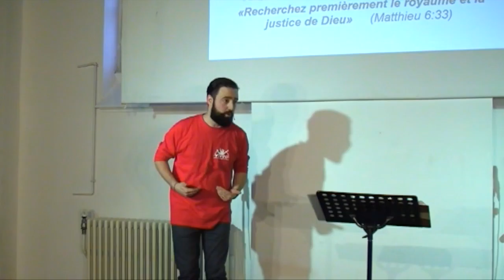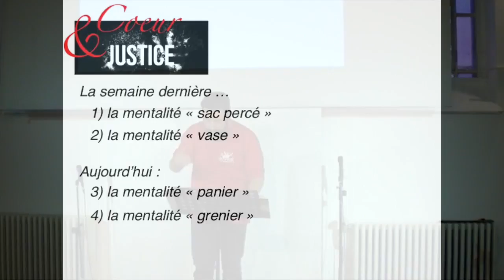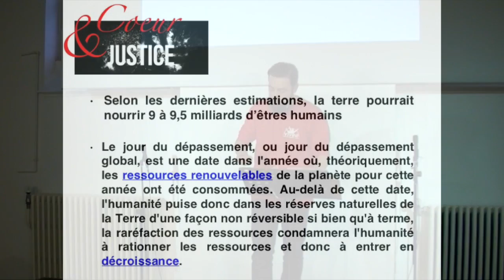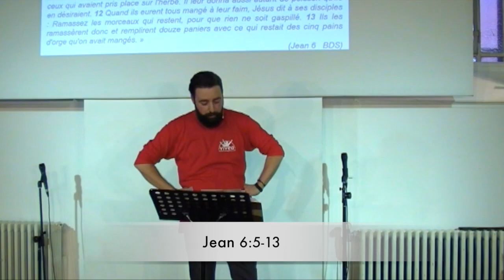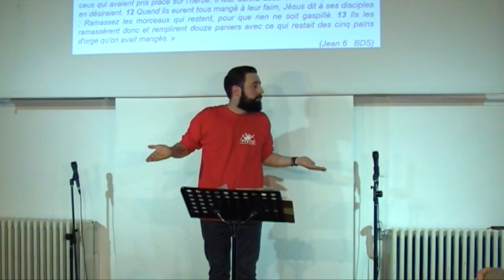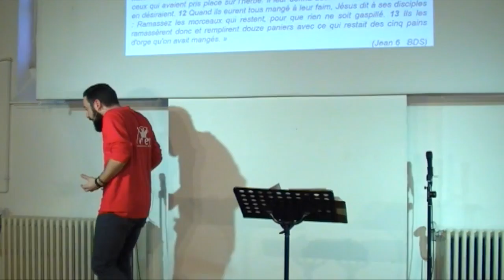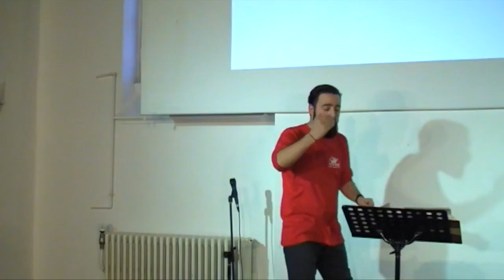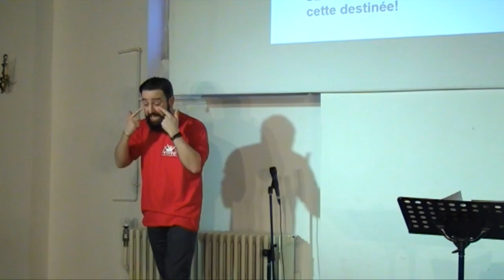Message du 24-04-16 : Partager son pain (suite)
Série : Justice : Partie 3